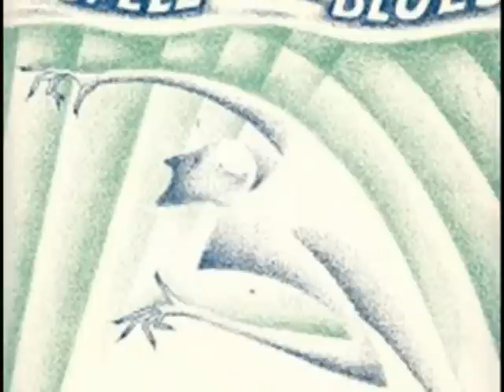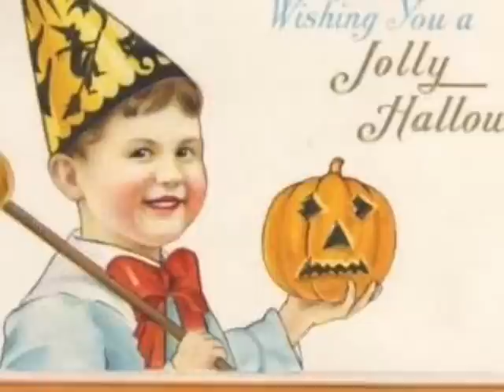Vintage 1920s Halloween Music - Frederick Vettel - The Spell Of The Blues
Pax41 Music Time Machine presents:
Frederick Vettel - The Spell Of The Blues
recorded 1/10/1929
perfect vintage 1920s Halloween song / music